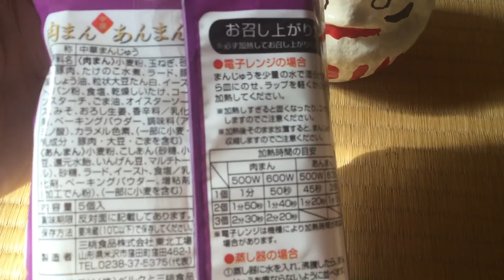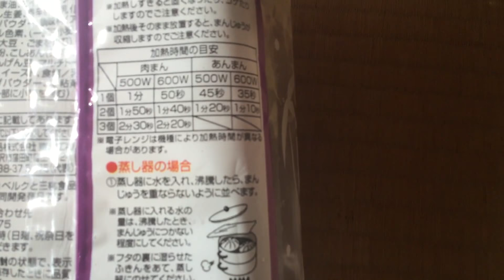[寸評]ベルク 肉まんあんまん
生地はもっちりとしています。サイズはヤマザキで販売されているものと比べると、やや小さめです。肉まんの方は、中にタケノコなどの具材が入っているのか、食べててもよくわかりません。しかし、ヤマザキのと比べると変にアルコール臭くなく食べやすいです。あんまんの方も、ヤマザキのよりは癖がないです。⭐️⭐️⭐️⭐️⭐️⭐️